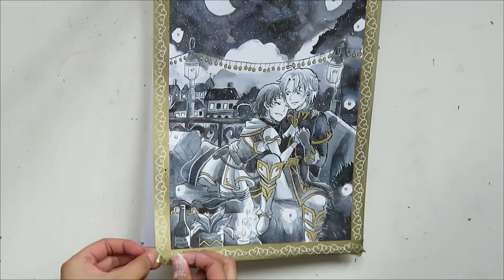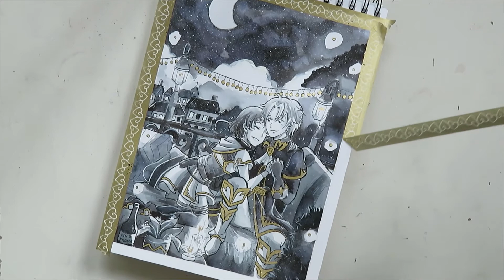FireEmblemtober- 07 //Speed Drawing//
Hello everyone, here a speed drawing of Klein and Thea for my FireEmblemtober 2020! Hope you like it ^^

Avril Lavigne- I Love You